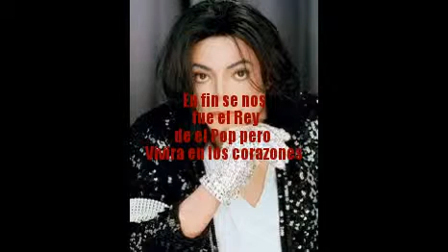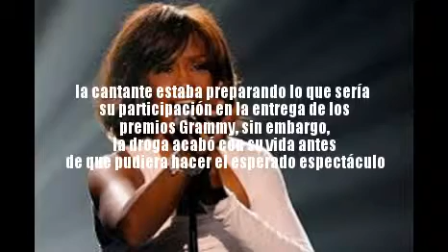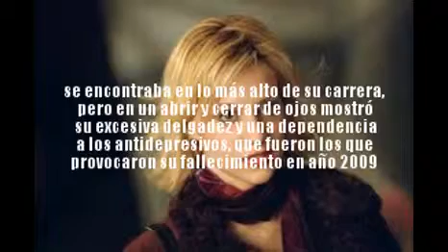Famosos que murieron por Adiccion a las drogas y al Alcohol